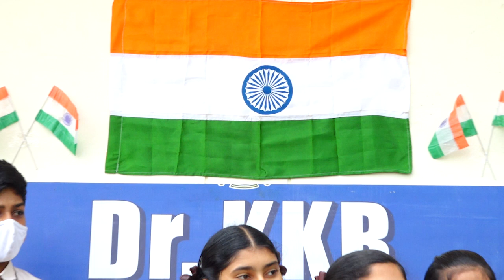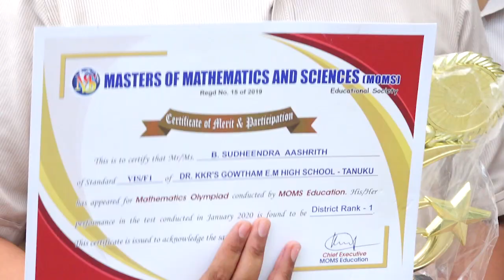Republic Day - 2022